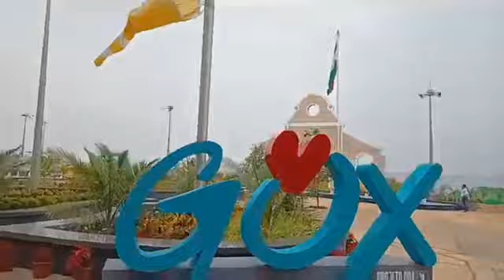NEW MOPA INTERNATIONAL AIRPORT TERMINAL BUILDING | Prudent Media Goa